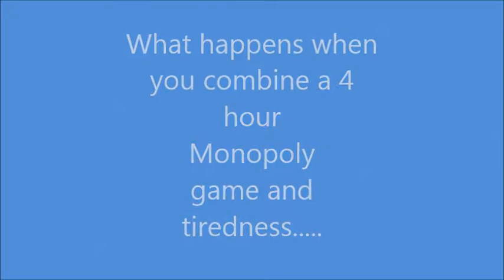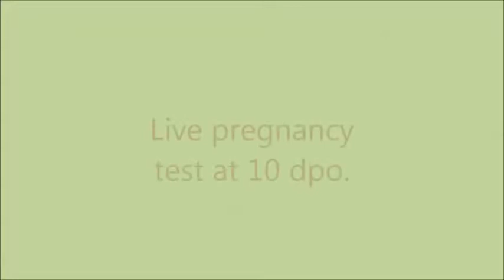TTC Cycle #1 Live Pregnancy Test at 10 DPO, Newlywedness & Sophie!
A few clips of me and hubs, our puppy Sophie, our trip to Tellico Plains, TN...AND a LIVE pregnancy test!!

Please forgive us, we had literally just woken up for the pregnancy test.